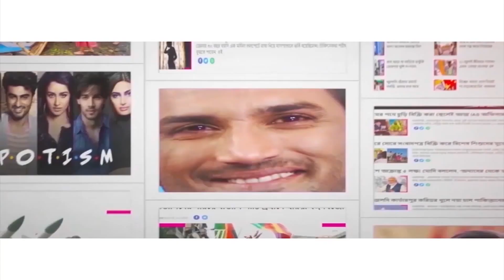সিত্রাং কতটা প্রভাব ফেলবে বাংলায়? What will be the impact of cyclone Sitrang on Bengal?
What will be the impact of cyclone Sitrang if the cyclonic circulation gathers strength and moves towards West Bengal? It is being presumed that the situation will be deadly even if it does not take the form of a super cyclone. As per the Alipore weather office, the weather is cloudy on Wednesday and will remain the same on Thursday. Has the impact of cyclone Sitrang already started on West Bengal? Watch Aaj Bikel news to know in details.